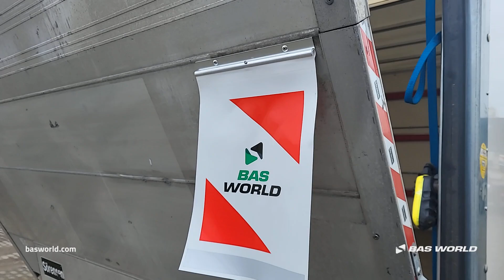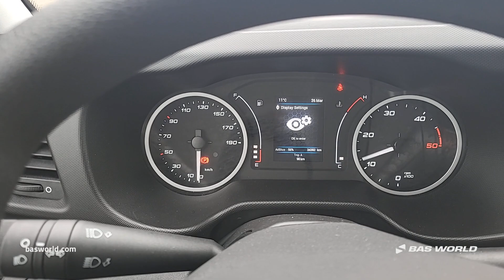Iveco Daily 35C16 - 2023 - BAS World